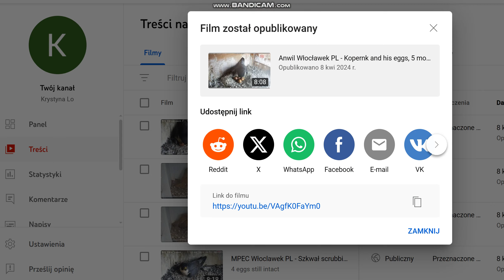MPEC Włocławek PL - Szkwał and Zazamka talk for a long time, he gives her a rest - 2024 04 08 17 09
Zazamka flies away. She has a busy time ahead of her.